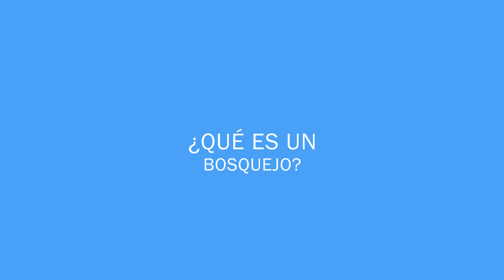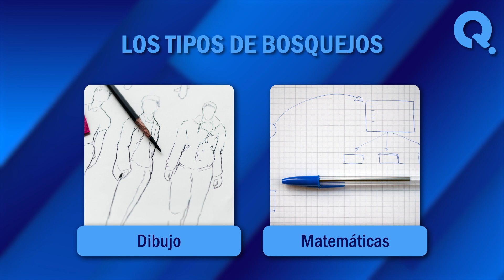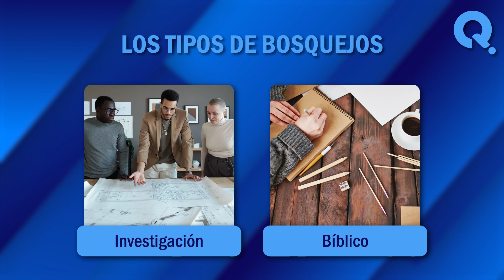🙏 ¿Qué es un bosquejo? - Descubre los distintos tipos de bosquejos 🙏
¿Qué es un bosquejo? Probablemente hayas oído hablar de un bosquejo, un tipo de representación gráfica o escrita que funciona como una excelente herramienta de planificación. En este vídeo, exploraremos juntos algunos de los significados más comunes de este termino. ¡No te lo pierdas!